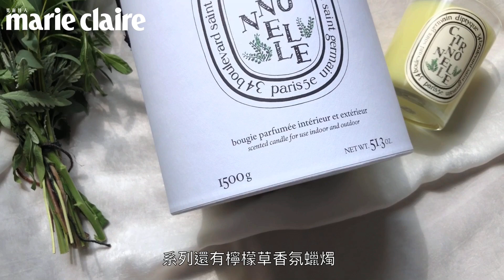diptyque 2021六十週年第三篇夏日限量系列，以地中海大自然為靈感，超有度假感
diptyque 60週年紀念來到第三波，推出充滿濃濃海島風情的限量夏日系列，成份囊括地中海的仙人掌、檸檬草、薰衣草，有些甚至能驅蚊，真的好適合夏天！詳細介紹請看：